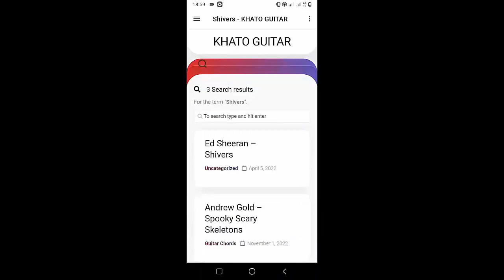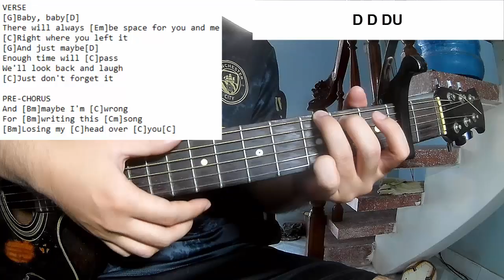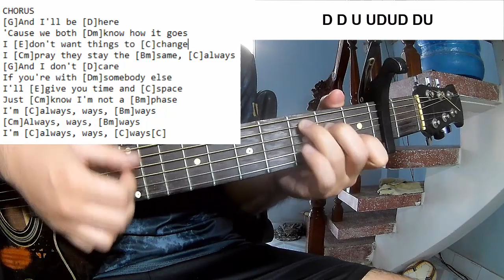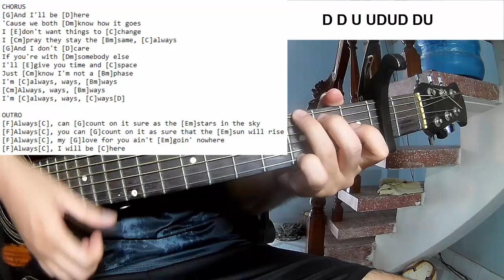Daniel Caesar - Always | Guitar Tutorial